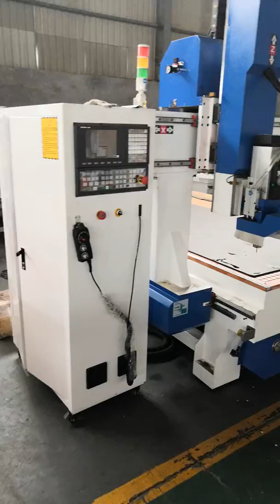CNC Wood Carving Machine Jinan Routerstar CNC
This video shows part of our CNC Router Factory which waiting for sending.
Orange 1325 and 1530 double head CNC Router
Blue 2030 vacuum table CNC Carving Machine
4 axis 4 head CNC Engraving Machine
Blue ATC CNC Wood Carving Router
All waiting for sending after done manufacture.

Welcome your order!